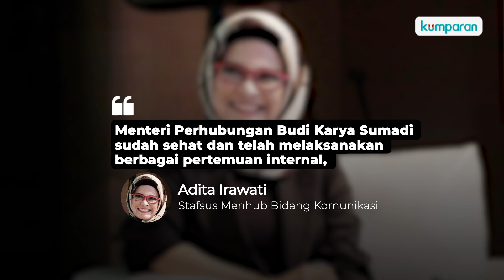Sudah Sehat, Budi Karya Segera Bertugas sebagai Menhub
Budi Karya Sumadi dikabarkan telah sehat dan segera kembali bertugas sebagai Menhub, Budi karya tengah menuntaskan tahap akhir isolasi mandiri, meskipun telah terlibat dalam berbagai rapat koordinasi penanganan pandemi corona.
Budi Karya merupakan pasien nomor 67 yang divonis positif COVID-19 pada 14 Maret 2020, ia dirawatan intensif di RSPAD Gatot Subroto, Jakarta, selama hampir satu bulan, setelah diizinkan pulang pada 15 April, Budi Karya diwajibkan menjalani isolasi mandiri selama 14 hari.